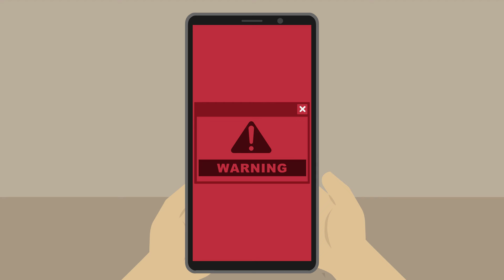Nora hates the heat | Easy English conversation practice